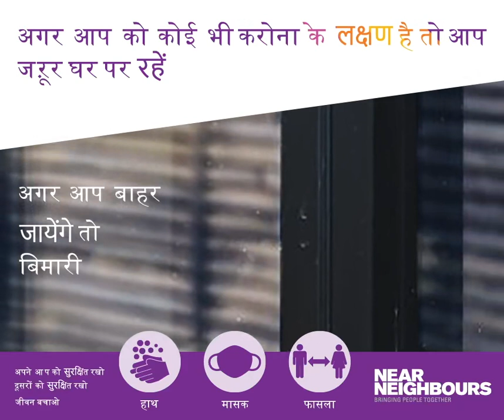If you have Covid symptoms… (in HINDI)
Short video (in HINDI) about NHS guidance on what to do if you develop symptoms of Covid.